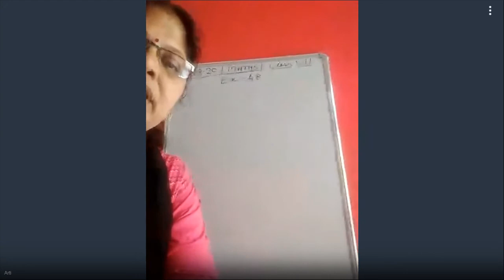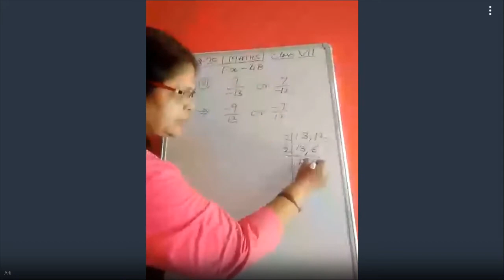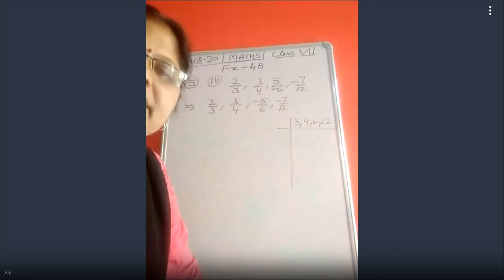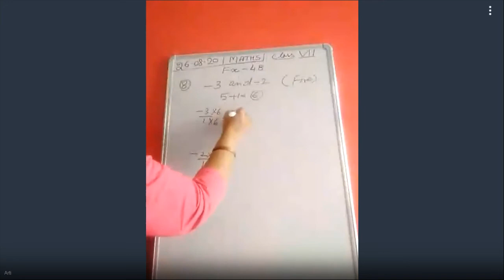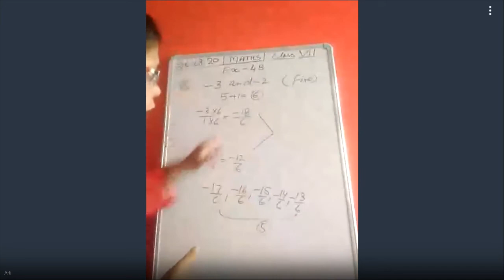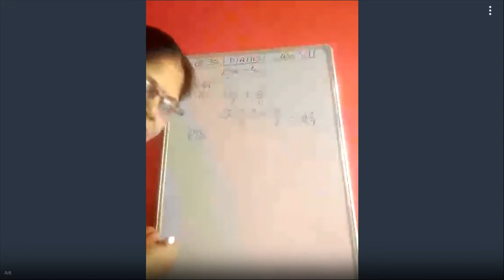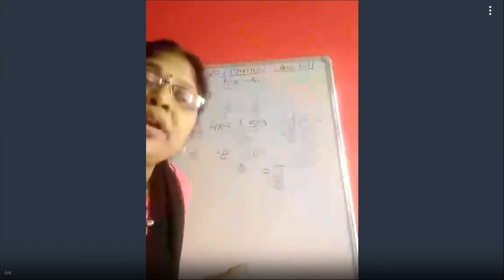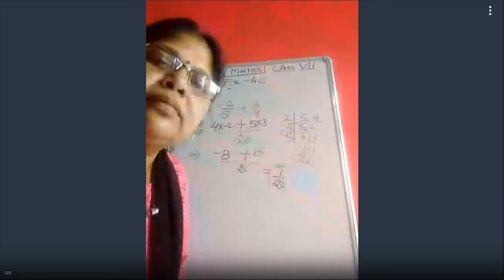12 th com ,VII, III - 750-685-570 - 08-26-2020 02:15 PM